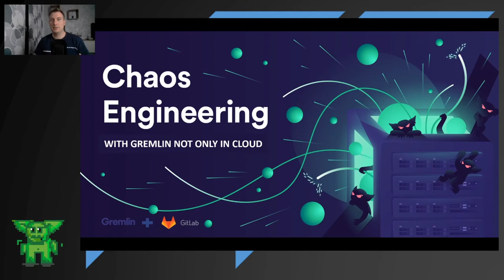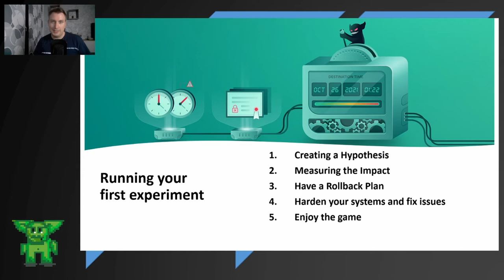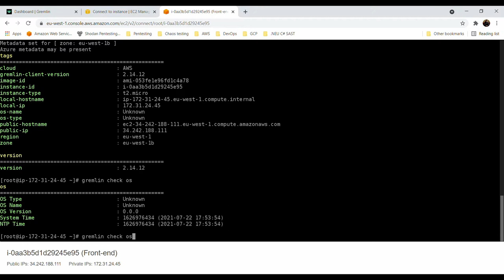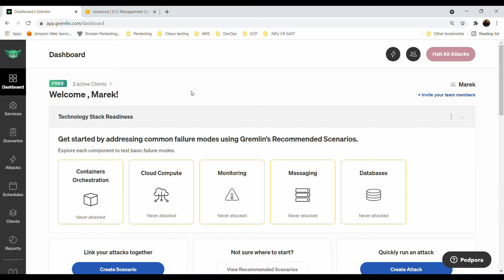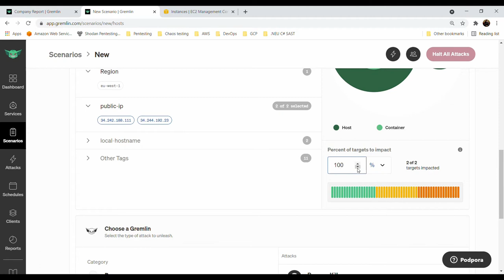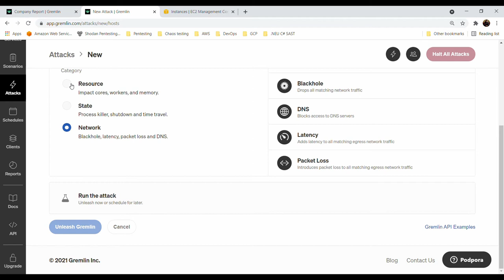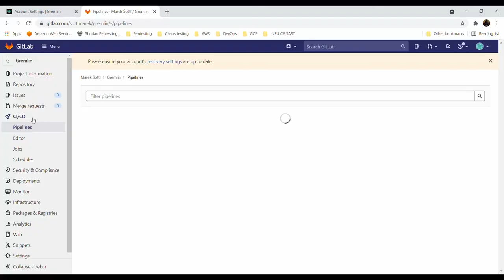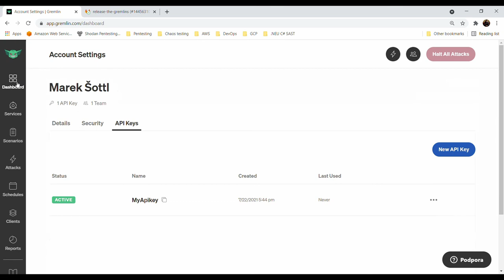Chaos engineering with Gremlin in AWS (and not only there)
Chaos engineering is tightly coupled with security in the cloud and not only there. It's old/new practice to test production systems' resilience to faults. We will play and have fun in this episode with gremlin

Examples are showcased on AWS.